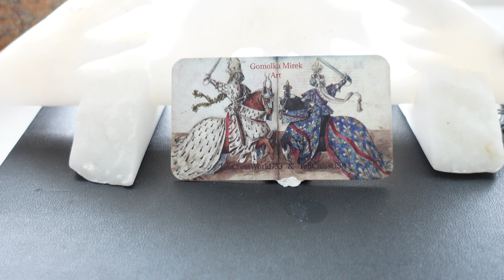Hand Crafted Men Tau Cross, Sterling Silver Cross Necklace 925 Silver